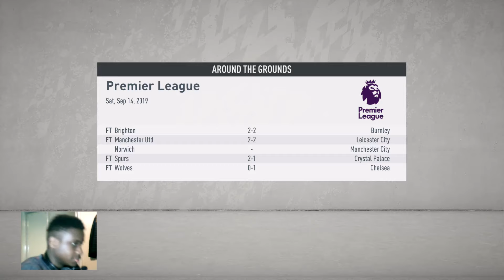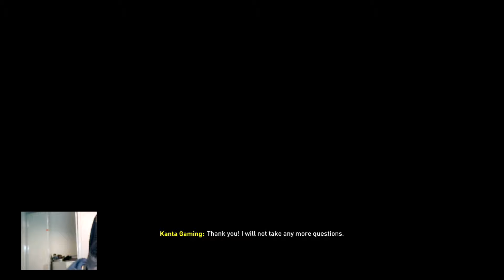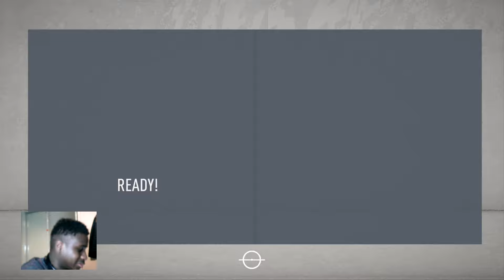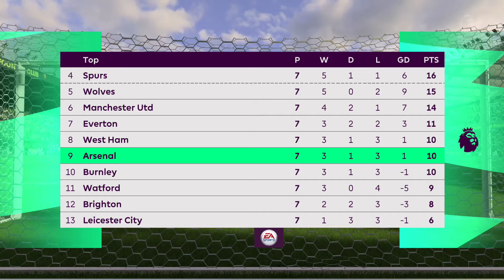FIFA 20 SHEFFIELD UNITED CAREER MODE - EPISODE 2 - LIVE!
GO FOLLOW ME ON MIXER
LIVE NOW ON MIXER AS WELL!